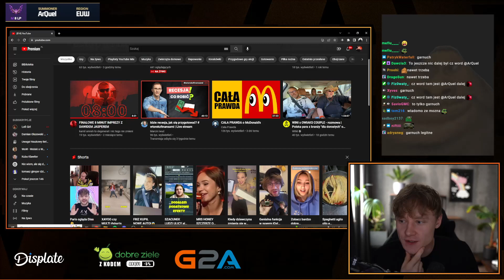PUŁAPKA NA ARQUELA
można mówić